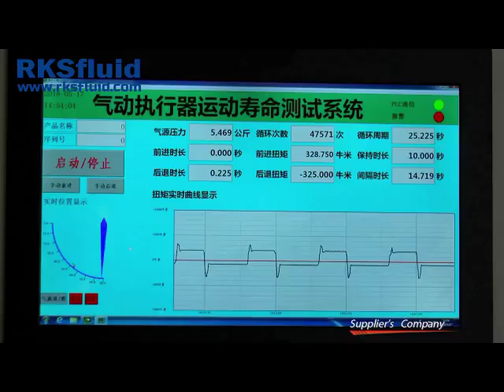Pneumatic Butterfly Valve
RKSfluid. Direct manufacture of industry valve since 1997.